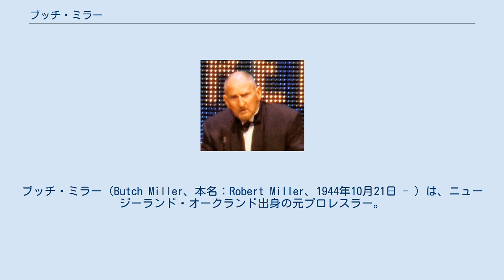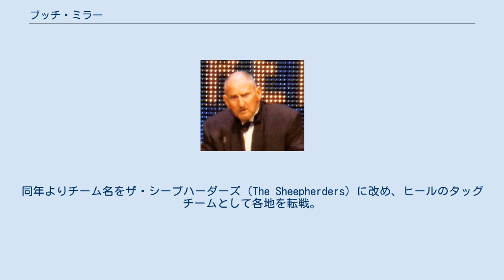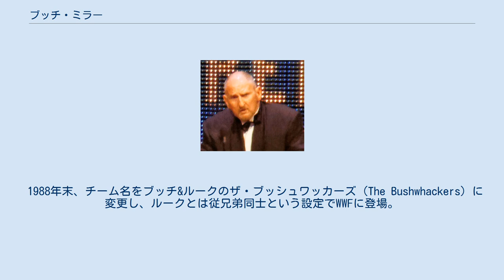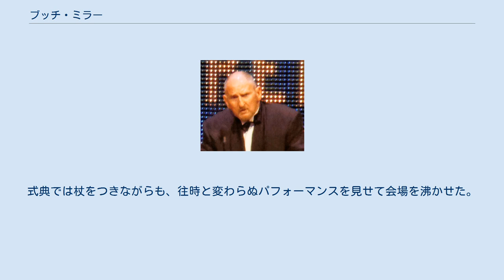ブッチ・ミラー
NZ・オークランド出身の人物
ブッチ・ミラー（Butch Miller、本名：Robert Miller、1944年10月21日 - ）は、ニュージーランド・オークランド出身の元プロレスラー。
 相棒ルーク・ウィリアムスとのタッグチーム（ザ・ブッシュワッカーズ、ザ・シープハーダーズ、ザ・キウィズ）での活動で知られる。
 1964年、スティーブ・リッカードらが運営していたNWAニュージーランド（後のオールスター・プロレスリング）にてデビュー。
本名のボブ・ミラー（Bob Miller）をリングネームに、ブルーノ・ベッカーとのコンビで活動した。
以降、リングネームを度々変更し、1973年1月には「オーストラリア・マットに突如出現した謎の覆面レスラー」という触れ込みで、マスクマンのザ・タイガー（The Tiger）に変身して新日本プロレスに初来日。
同月27日、福岡市九電記念体育館において、アントニオ猪木とシングルマッチで対戦した。
 ニック・カーター（Nick Carter）の名義で北米にも進出し、1973年にはスチュ・ハートの主宰するカナダ・カルガリーのスタンピード・レスリングにて、同郷のスウィート・ウィリアムことルーク・ウィリアムスとザ・キウィズ（The Kiwis）を結成。
1974年9月には揃って国際プロレスに参戦し、9月16日に館山にてラッシャー木村&グレート草津のIWA世界タッグ王座に挑戦。
10月3日には岡山にて、バロン・フォン・ラシクと組んで木村&草津に再挑戦している。
シリーズ中は木村、草津、アニマル浜口との金網デスマッチも行われた。
 1979年5月、リングネームをボブ・ミラーに戻してウィリアムスと共に全日本プロレスに来日。
同年よりチーム名をザ・シープハーダーズ（The Sheepherders）に改め、ヒールのタッグチームとして各地を転戦。
自身のリングネームもブッチ・ミラー（Butch Miller）に定着させた。
プエルトリコのWWCではアブドーラ・ザ・ブッチャーとも共闘している。
 1981年下期より一時的にコンビを解消し、単独でニュージーランドに帰国していたが、1983年11月からはウィリアムスとのシープハーダーズを再結成。
以後、各テリトリーのタッグ王座を再三奪取して、日本では「タッグ泥棒」なる異名を付けられた。
1987年2月には新日本プロレスに来日、IWGPタッグ王座の決定リーグ戦に出場している。
 1988年末、チーム名をブッチ&ルークのザ・ブッシュワッカーズ（The Bushwhackers）に変更し、ルークとは従兄弟同士という設定でWWFに登場。
WWFではコミック・リリーフを担当するベビーフェイスのベテラン・チームとして売り出され、そのコミカルなキャラクターで子供ファンの人気を集めた。
1990年12月には、当時WWFと提携していたSWSに来日している。
以降、WWFには1996年まで長期間に渡って在籍し、退団後もブッシュワッカーズ名義でルークと共にインディー団体を転戦した。
 2001年4月1日に開催された『レッスルマニアX-Seven』のギミック・バトルロイヤルに出場後、同年9月に引退して母国のニュージーランドに帰国。
2008年6月11日のWWEのオークランド公演では、同じくニュージーランド出身であるWWEプロデューサーのトニー・ガレアと共にMVPのトーク・コーナー「VIPラウンジ」に登場、ヒールのホスト役MVPを蹴散らし、往年の「ブッシュワッカー・ウォーク」を披露して現地の観客の喝采を浴びた。
ニュージーランドでは首都ウェリントンのプロレス団体KPW（キーウィ・プロ・レスリング）のコミッショナーを務めつつ、レスリング・ウェブサイト "NZPWI" のコラムニストとしても活動した。
 2015年、ルーク・ウィリアムスとのザ・ブッシュワッカーズでWWE殿堂に迎えられた（インダクターは、かつてNWAフロリダ地区で彼らのマネージャーを務めていたジョニー・エースことジョン・ロウリネイティス）。
式典では杖をつきながらも、往時と変わらぬパフォーマンスを見せて会場を沸かせた。
 ニック・カーター (プロレスラー)に関するカテゴリ: ボブ・ミラーに関するカテゴリ: